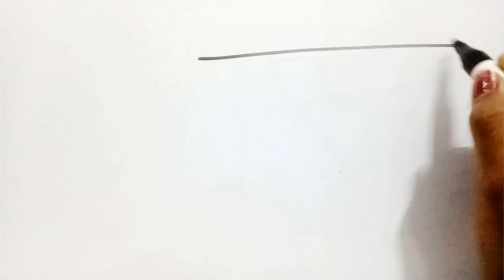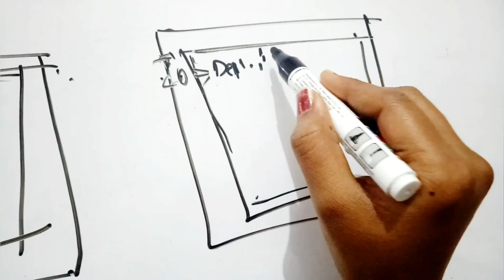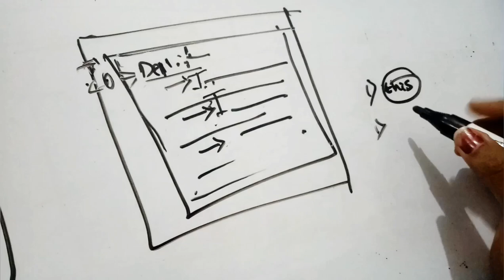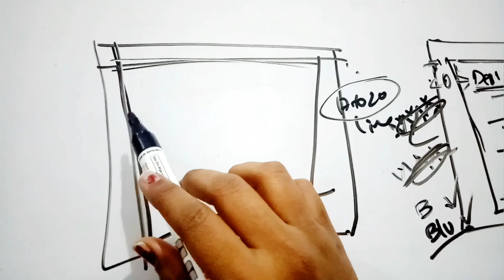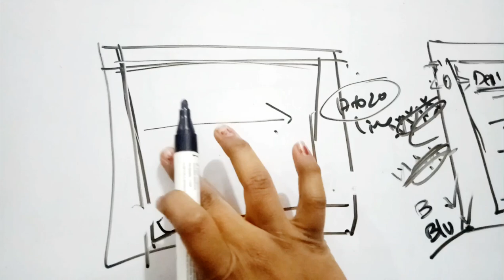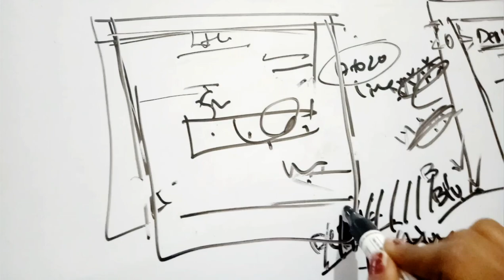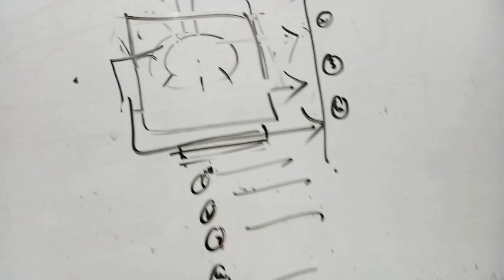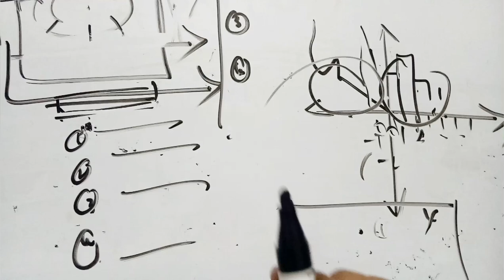Part 2 :10th class students public exam లో Presentation ఈ విధంగా ఇవ్వాలి/Then we can score goodmarks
hello friends

this video is about 10th class public exam paper presentation... all the best... score good marks..

thankyou